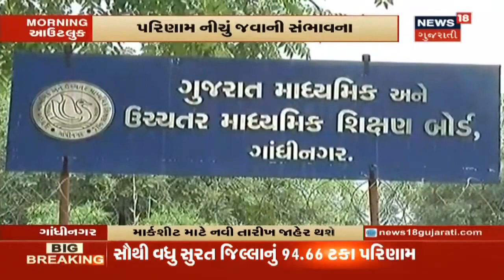ધોરણ 10ની પરીક્ષાનું પરિણામ gseb.org પર થયુ જાહેર, માર્કશીટ માટે નવી તારીખ જાહેર થશે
ધોરણ 10ની પરીક્ષાનું પરિણામ gseb.org પર થયુ જાહેર, માર્કશીટ માટે નવી તારીખ જાહેર થશે. ગણિતનું પેપર હાર્ડ પુછાયુ હતું.